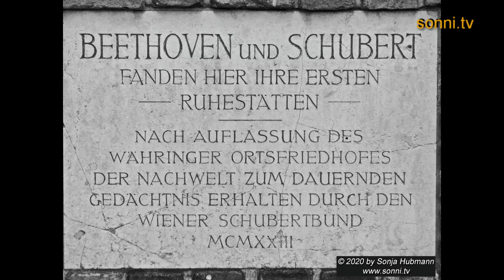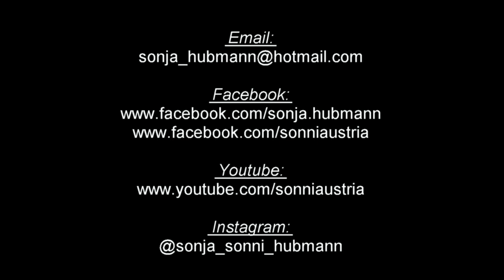Vienna in Black and White (29.12.2020) by Sonja „SONNI“ Hubmann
In this series I would like to give you some photo impressions of my hometown Vienna. I’ve chosen black and white as it offers a very unique and special atmosphere. It’s not meant to be educational, but I hope you will enjoy it anyway and relax a bit while watching the pictures.